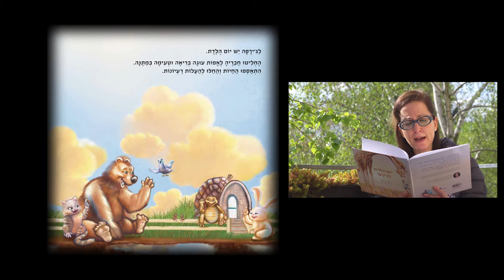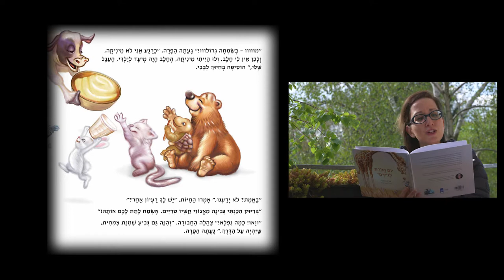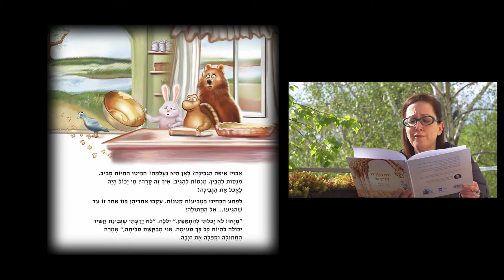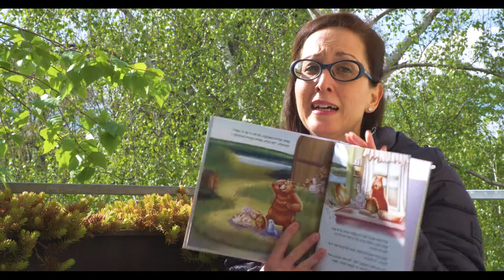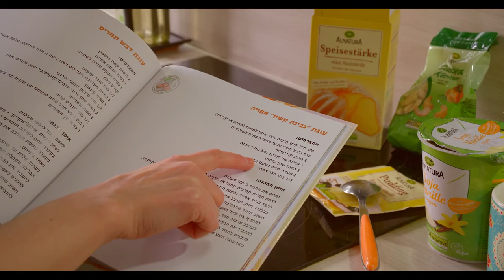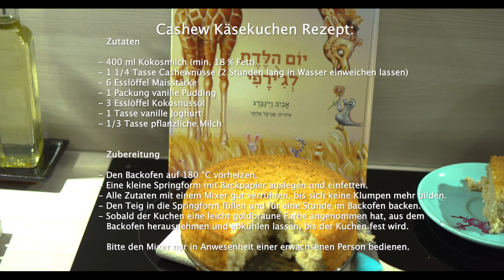Giraffi’s Birthday - Cashew Cheesecake 🌱chapter 1🌱 יום הולדת לג׳ירפי - עוגת גבינת קשיו 🌱פרק 1🌱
A taste from the book Giraffi´s Birthday along with baking the Cashew Cheese cake - Plant-based food 🌱🦒🌱🦒🌱

Niv Publication